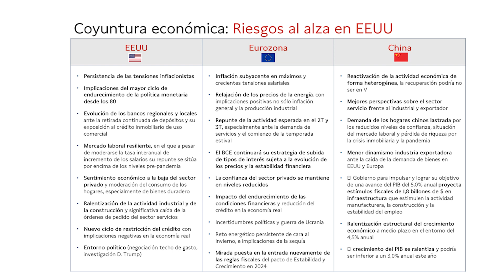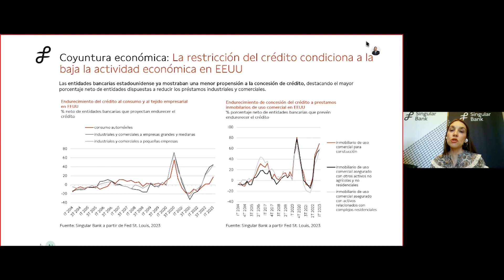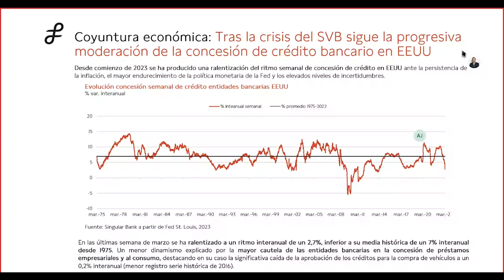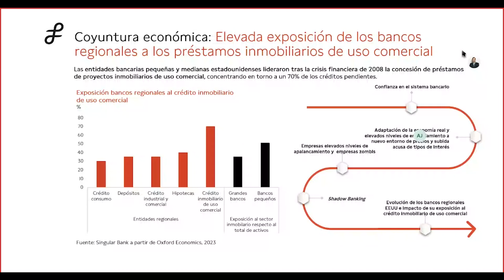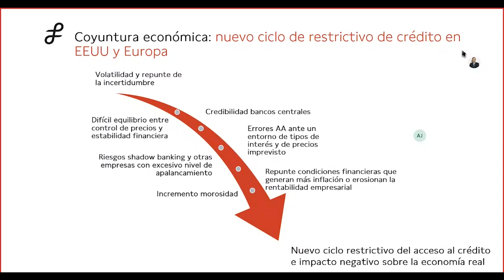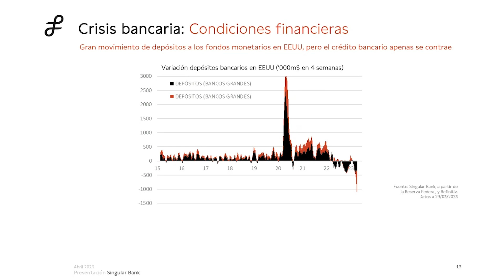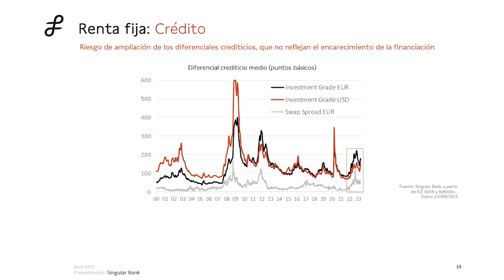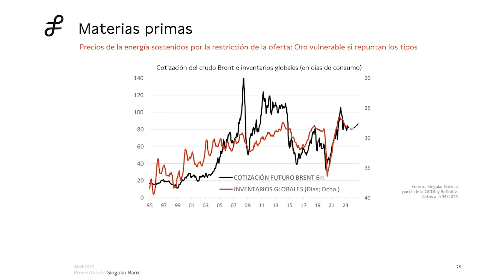Conferencia Implicaciones económicas y estrategia de inversión tras las turbulencias en la banca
Es improbable que los problemas sufridos por algunas entidades financieras provoquen una crisis sistémica, pero sí que podrían afectar a la disponibilidad de crédito y, por lo tanto, a la actividad económica y empresarial.

Además, la decisión de amortizar sin valor los convertibles contingentes de Credit Suisse ha convulsionado el mercado de deuda bancaria y amenaza con erosionar la rentabilidad y la valoración del sector.

En la siguiente conferencia, Alicia Coronil, Economista Jefe de Singular Bank, y Roberto Scholtes, Jefe de Estrategia de Singular Bank, analizan las implicaciones de las turbulencias en la banca, las perspectivas económicas y financieras y la estrategia de inversión apropiada en este entorno.